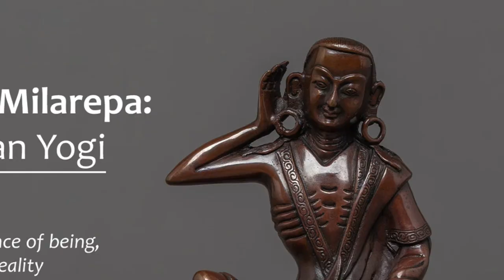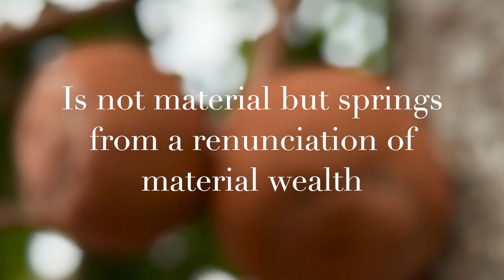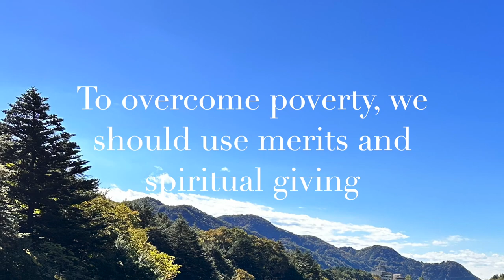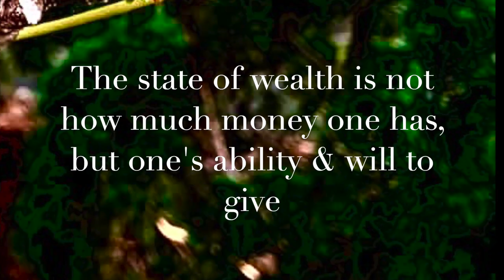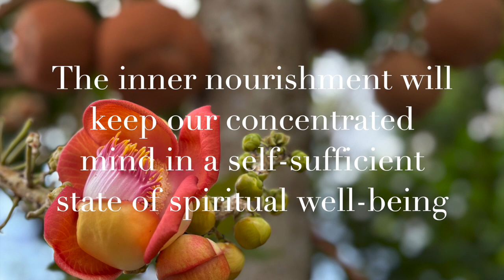Fear of Poverty & Financial Insecurity